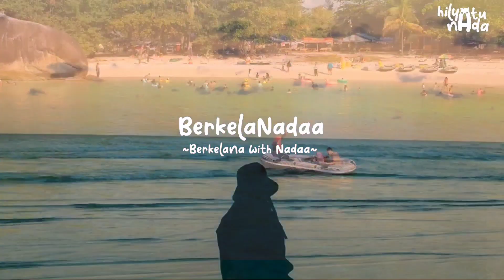Jangan bingung, ini rekomendasi weekend pagimu di PURWOREJO! - Heroes Park & CFD Purworejo.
Hallo Assalamu'alaikum Bestieee

Kali ini aku mau Rekomendasiin acara weekend pagi kalian kalau lagi di Purworejo.

Bantu support yaaa

Thank You, Berkah selalu :)